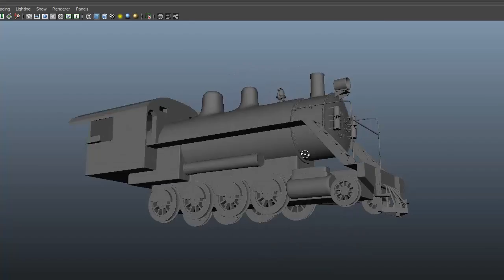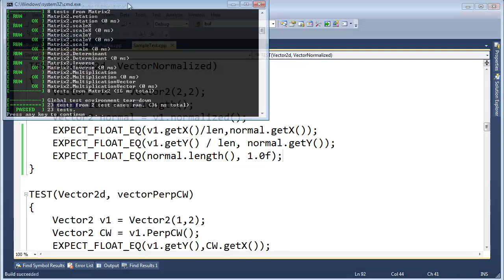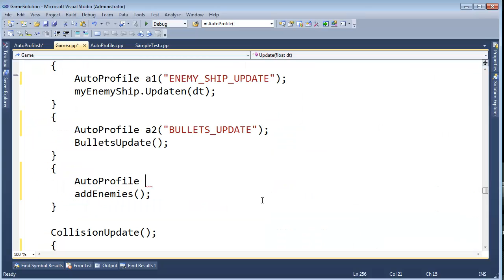Neumont University's Game Engineering Program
Faculty and students introduce Neumont University's Bachelor's of Science in Software and Game Development program. The program started in 2011. The three-year program focuses on teaching students to code and build software and video games.